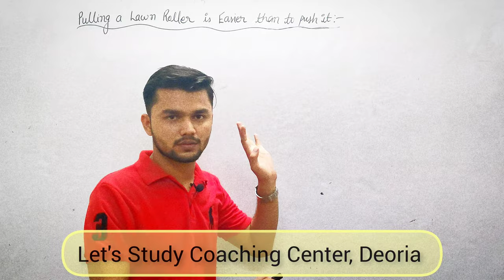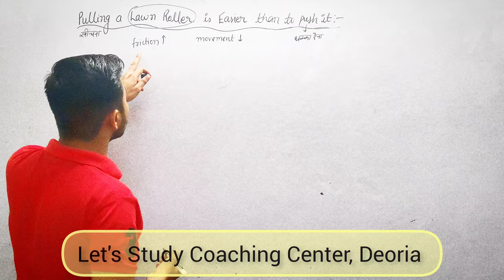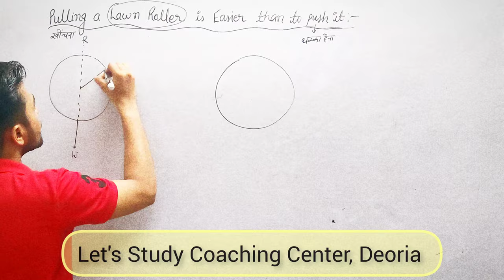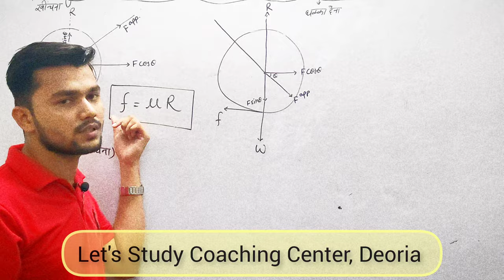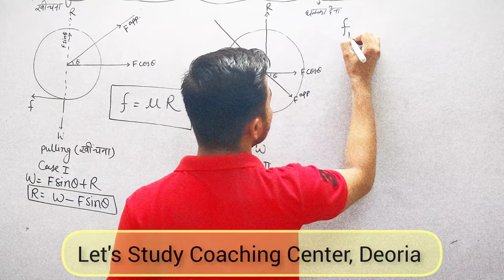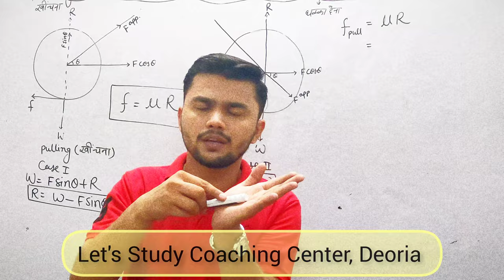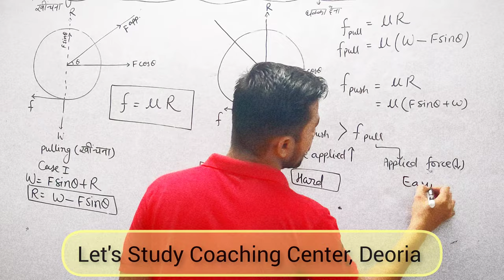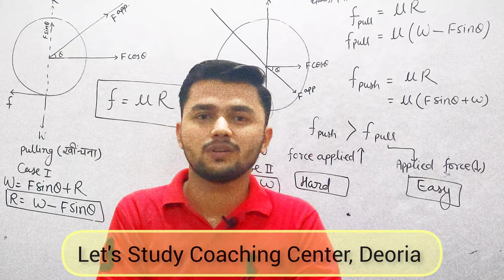It is Easier to pull the lawn roller than to push it#Physicslass11#laws_of_motion important class11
It is a very deeply explained video of why it is hard to push a lawn roller as compared to pulling the lawn roller. Each and every topic will be clearly connected to this topic. Enjoy it.